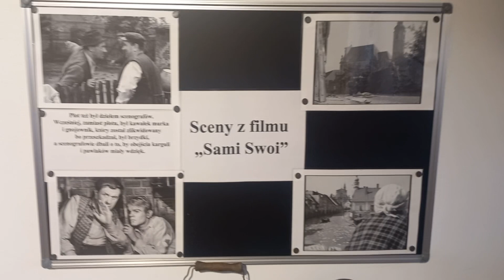Lubomierz Muzem Kargulabi Pawlaka 3.06.24